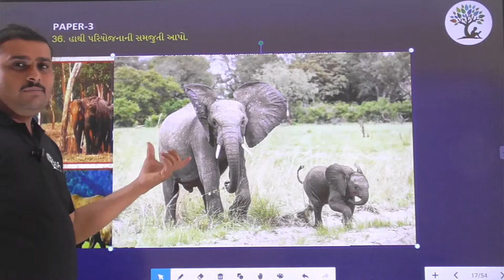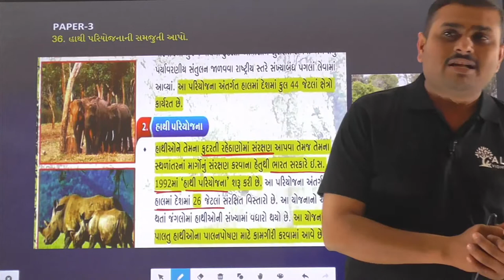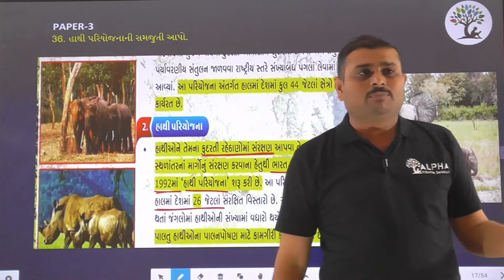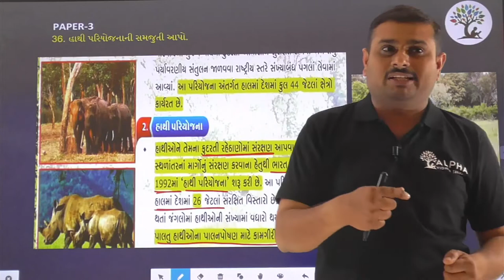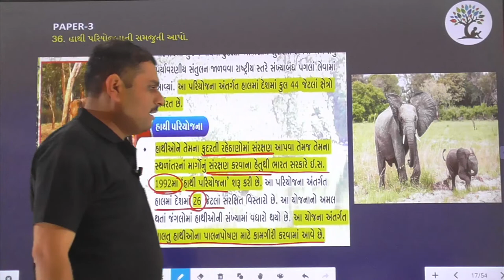Paper 3 | Que 36 | Social Science | Alpha Vidhya Sankul | in Gujarati